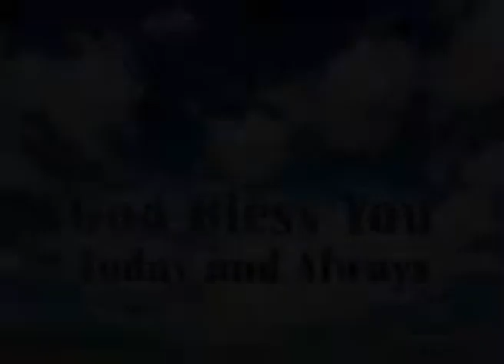Chakrapani garu 08 07 17 100 keerthana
pastor Chakrapani garu 08 07 17
100 keerthana